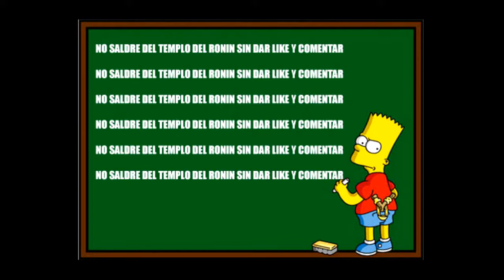STAR OCEAN INTEGRITY AND FAITHLESSNESS # 14 GAMEPLAY/ ESPAÑOL -ALCAZAR OF THE GOLDEN AGE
Nos acercamos al final, y el primer paso es ventilarnos la nueva mazmorra de Kronos, llamada "Alcazar of the Golden Age"!